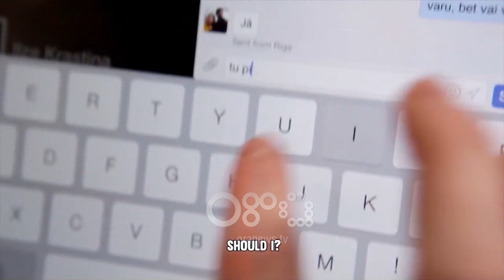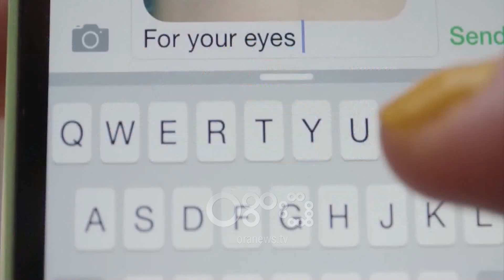Ora News - Po ulet mosha e hyrjes për herë të parë në internet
Ngacmimet dhe abuzimet seksuale me të mitur ashtu si në mbarë botën janë kthyer në shqetësim edhe për Shqipërinë. Eksperti për mbrojtjen e fëmijëve nga UNICEF thotë se në vendin tonë problem mbetet niveli i ulët i raportimeve.

David Gvineria: Gjenerata e prindërve, që kanë thuajse të njëjtën moshë sa unë nuk janë shumë familjarë me internetin dhe ata nuk e kuptojnë çfarë ndodh ne internet, është një fushë krejt e re për ta. E dyta arsye pse kemi nivel të ulët të raportimeve është se abuzimi seksual është çështje shumë private dhe sensitive dhe ne nuk e kemi të lehtë të flasim për të.

Më te ekspozuar ndaj këtij fenomeni, fëmijët i bën përdorimi i internetit dhe qëndrimi gjatë në botën virtuale.

David Gvineria: Çdo vit mosha e fëmijëve që hyjnë për herë të parë në internet është duke u ulur. Nëse tani mosha e përafërt është 9 vjeç, për dy apo tre vite do të kemi 7 apo 8 vjeçarë që do hyjnë online në internet. Perafërsisht fëmijët shpenzojnë 3 orë në ditë për të lundruar në internet.